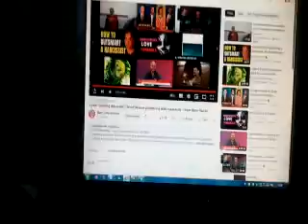cuma sabahı tek bir uçan maymun ve uçan köpeklerle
dünden biraz,rüya/kabusa yorumcu lazım.